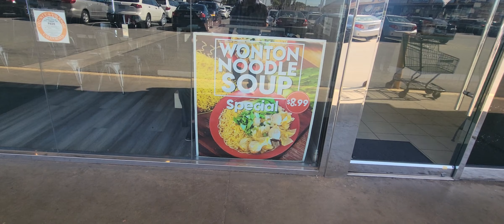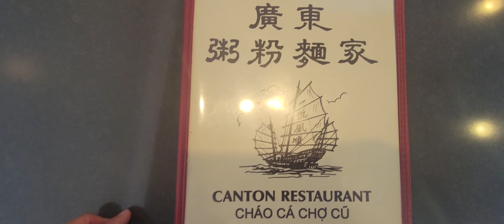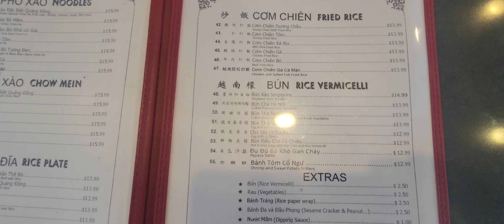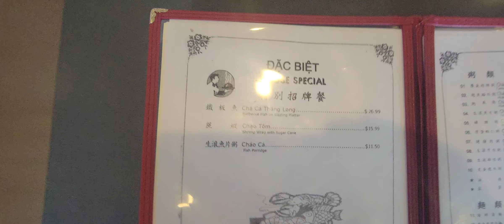Vlog 487, CANTON NHÀ HÀNG(HỖ TRỢ TÔI CLICK ĐĂNG KÝ & CHIA SẺ VIDEO CỦA TÔI ĐẾN BẠN BÈ)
CANTON RESTAURANT
CHAO CA CHO CU
(House of Soup)